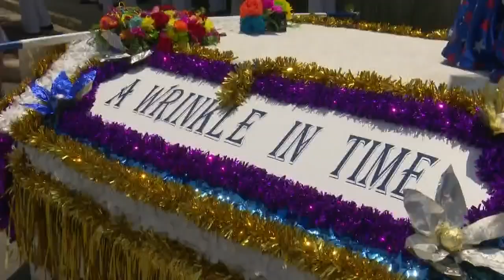Trailer for Fiesta float stolen from Lutheran Coronation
When members of the Royal Court of the 20th Century showed up to claim their float before Friday's Battle of Flowers parade, the royalty found they were the victims of theft.